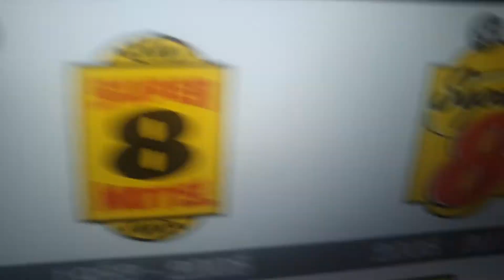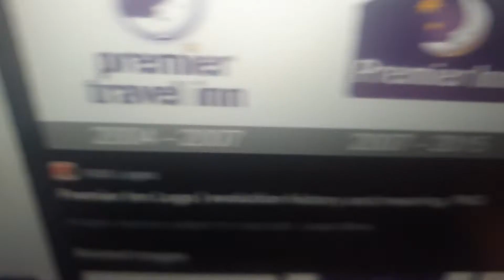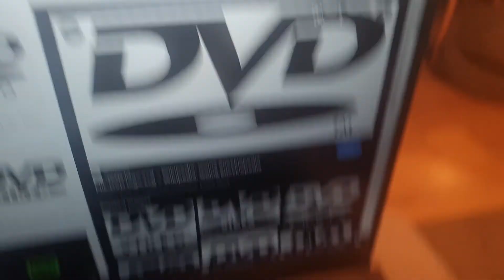Logo history #13 holiday Inn super 8 day Inn primer Inn and comfort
The hotel is to far of away and go to A